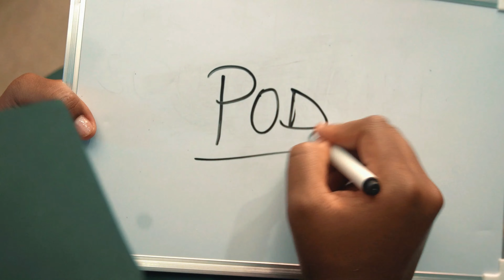YOUR PEERS OR PARENT(S)? WHO ARE YOU OPENING UP TO?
Hey friends!!

Today it gets a bit deeper, and we'd love to know how it's been for you when you've found it easier to open up to your friends other than your parent(s)?

Let's engage!!